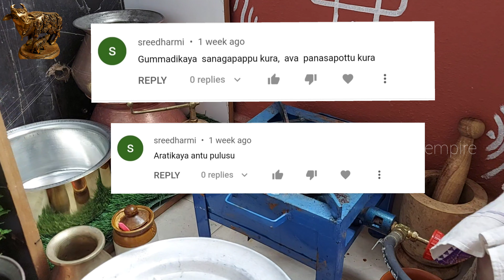Day-5 గణపంచరత్నాలు 5 వ వంటకం